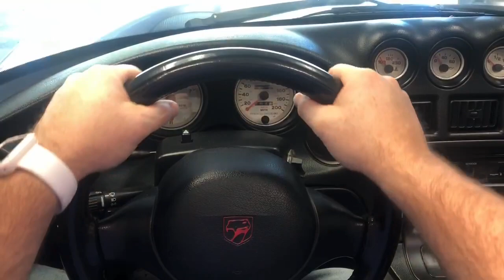What it’s like to drive a Dodge Viper!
People ask me all the time what’s it like driving a Dodge Viper. Well maybe this video will help explain it. Hope you enjoy!